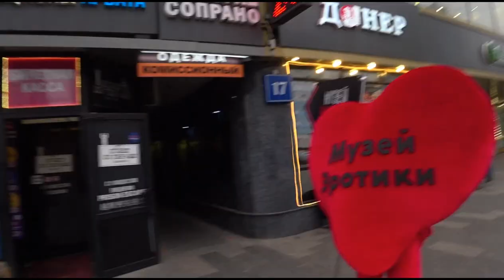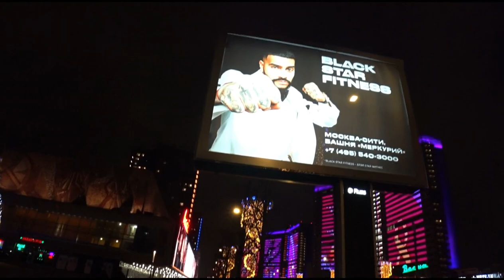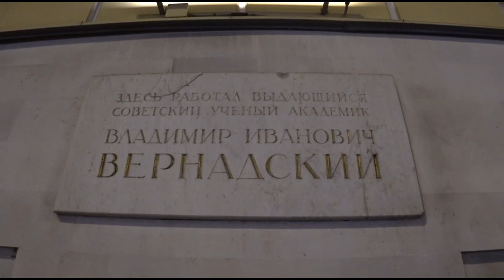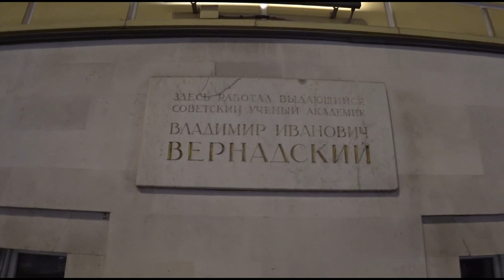Город в кляксах крови. Улыбка Люцифера. КПРФ отмечает смерть Сталина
Если Вы не согласны с какими-то из моих слов, не торопитесь хватать топор или писать грязные слова. Я могу ошибаться и быть неправ. Поправьте. Если я неправ. Добро пожаловать в ночной Клептос, что является столицей первого в истории человечества клептократического государства, которое открыто ведет геноцид против своего народа.
С глубоким уважением ко всем ветеранам и тем, кто пережил ту Войну и дожил до этих скорбных (пока) дней.
Поддержать мой труд:
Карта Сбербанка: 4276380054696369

Искренне Ваш,
Захарыч Блаженный